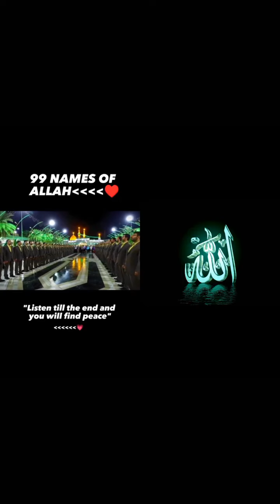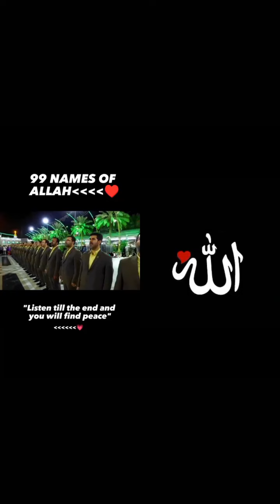АЛЛОХНИНГ ГУ́ЗАЛ 99 ИСМЛАРИ